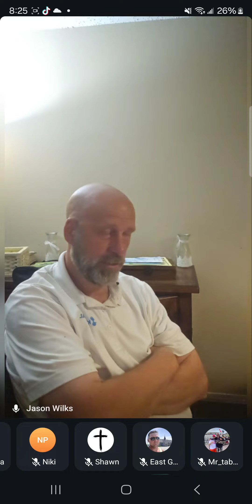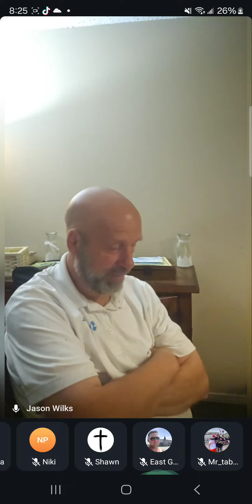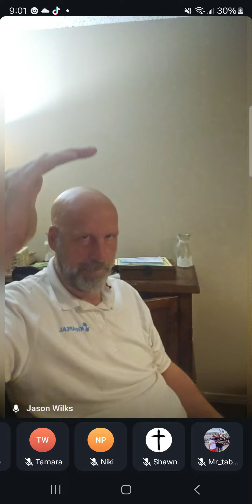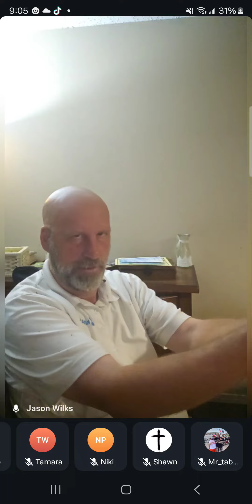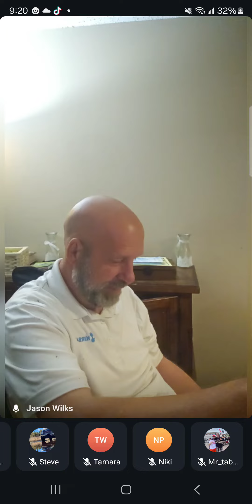Philippians 2:1-18 The Necessity of Suffering